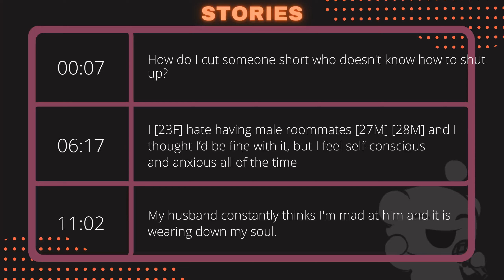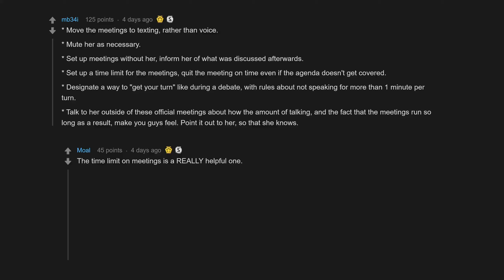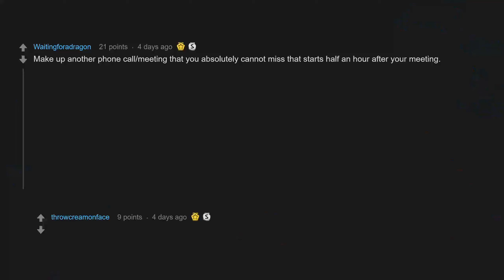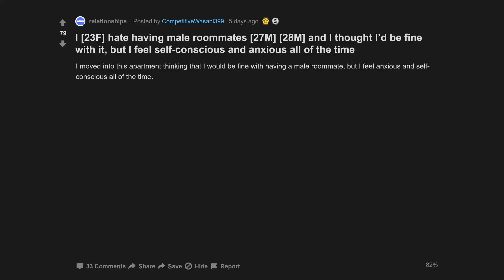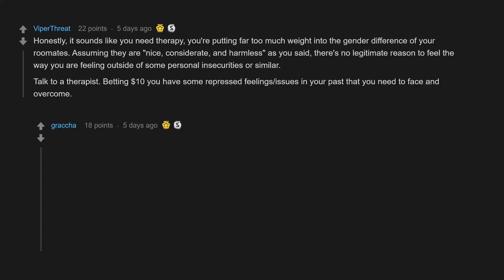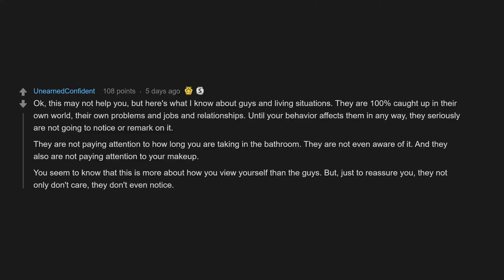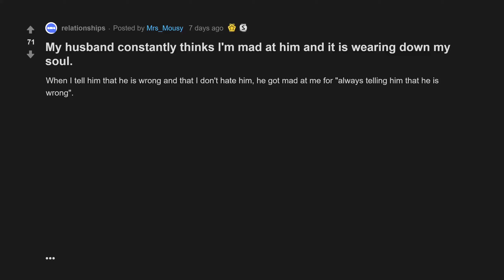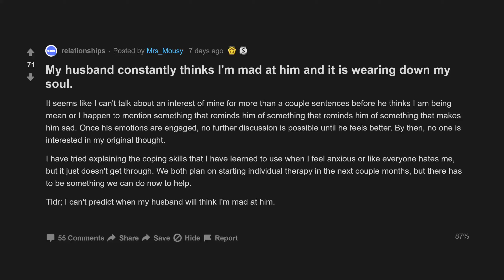How Do I Cut Someone Short Who Doesnt Know How To Shut Up? (r/relationships Top Posts)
00:07 How do I cut someone short who doesn't know how to shut up?
06:17 I hate having male roommates and I thought I’d be fine with it, but I feel self-conscious and anxious all of the time
11:02 My husband constantly thinks I'm mad at him and it is wearing down my soul.

How do I cut someone short who doesn't know how to shut up?
I [23F] hate having male roommates [27M] [28M] and I thought I’d be fine with it, but I feel self-conscious and anxious all of the time
My husband constantly thinks I'm mad at him and it is wearing down my soul.